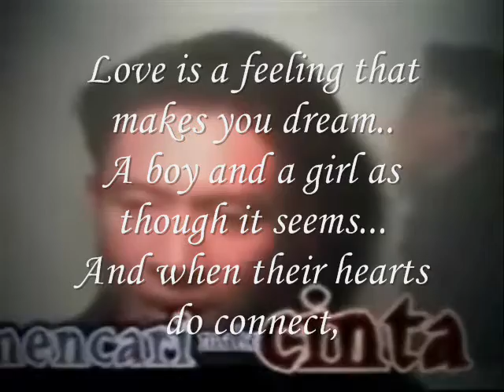the both of you get..., Miftachul Wachyudi (Yudee)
do.
do so
Money is an excellent servant, but the host
very bad.